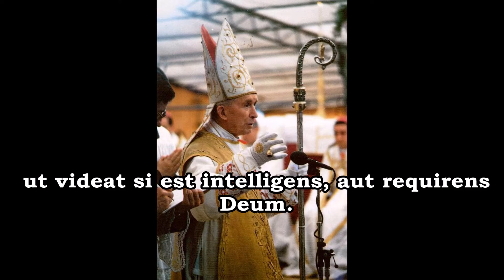Mgr. Marcel Lefebvre - Le péché le plus grave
Voici un très court extrait d'un des sermons de Mgr Marcel Lefebvre.